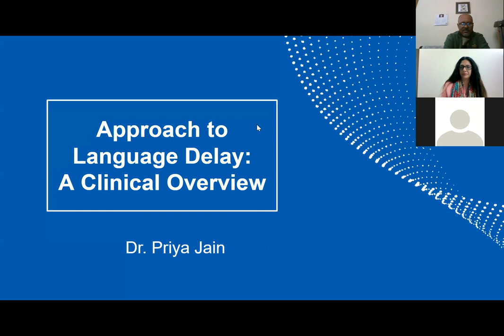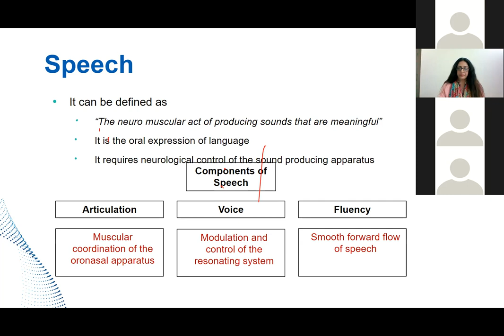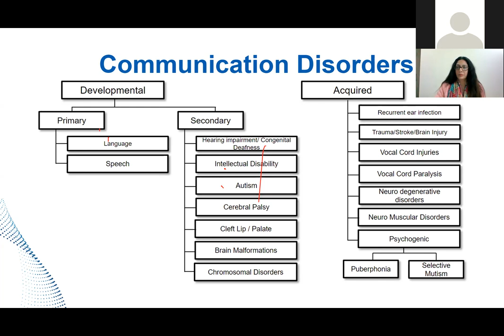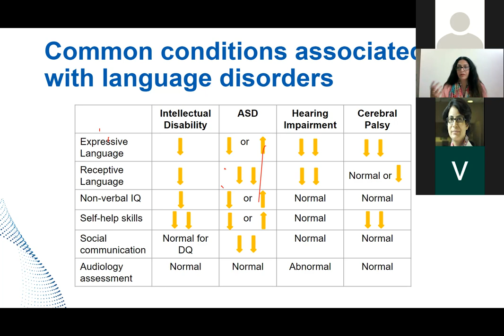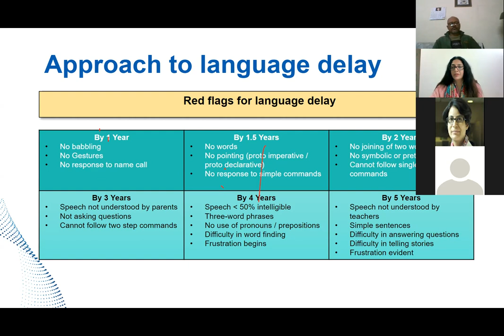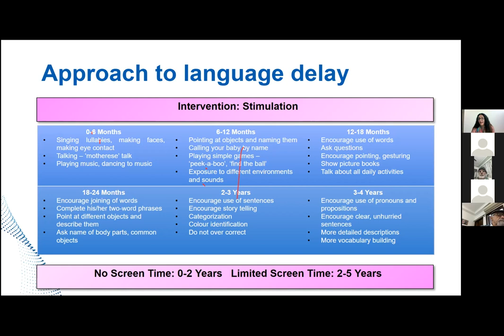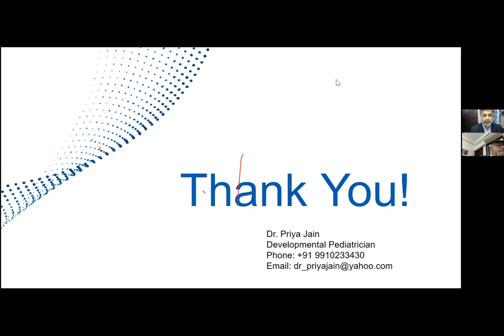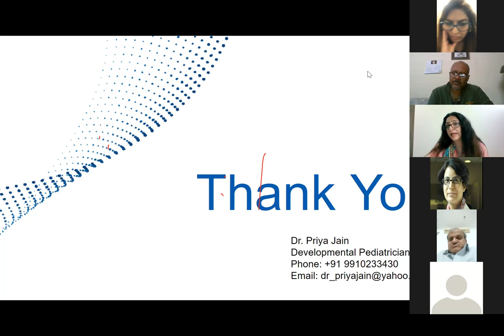Approach to language delay:- a clinical overview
Speaker: Dr. Priya Jain
Chairperson: Dr. Vineet Bhushan Gupta
Hony. Secy.: Dr. Bimal Kumar Ekka
President: Dr. Sandhya Gupta